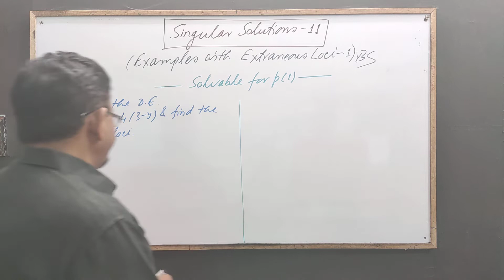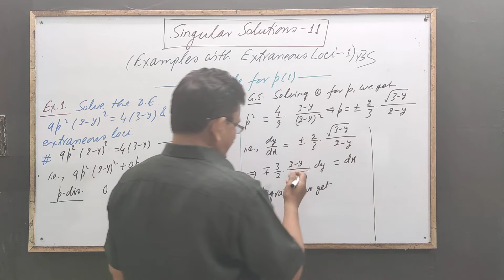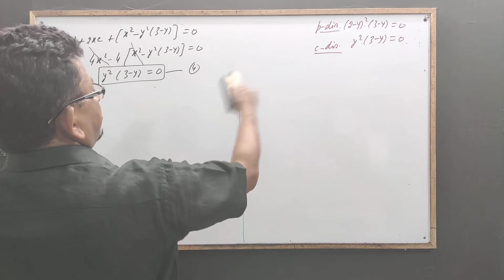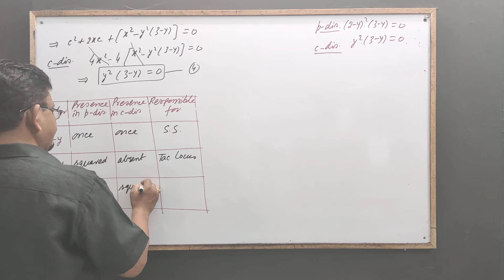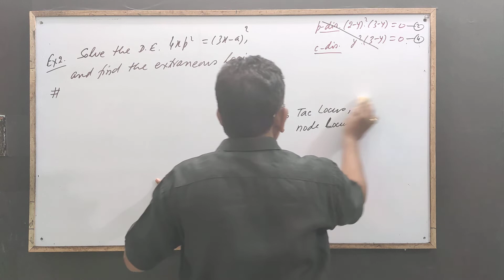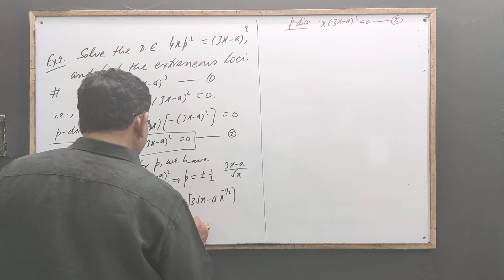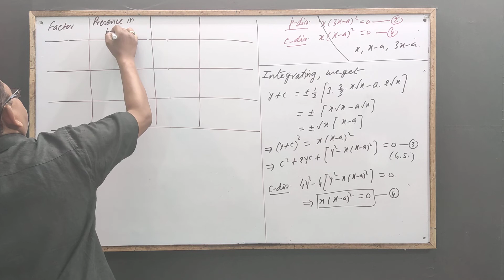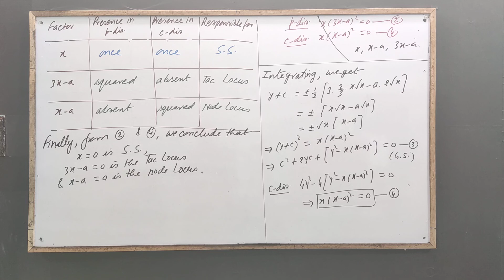Singular Solutions 11[Examples with Extraneous Loci -1] by Yogendra Bahadur Singh Chauhan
Singular Solutions with Extraneous Loci (Solvable for p)-1:: For the Students of BSc and Competitive Exams.